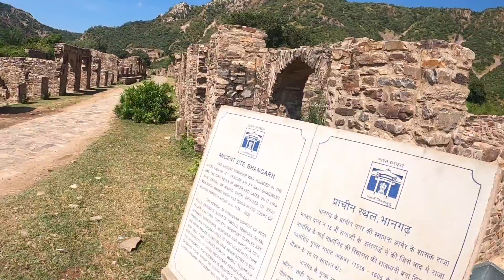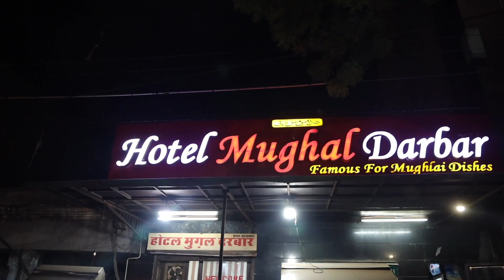Scariest place in India | chowki Dhani luxury experience | Pure mughlai food | Jaipur day 3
Day 3 in Jaipur

We visited Bhangarh Fort which is also know as the most haunted place in India. The drive from Jaipur to Bhangarh is around 2 hours.

 lunch we went to have Rajasthani Thali at Chowki dhani luxury resorts. It's a bit expensive seeing no refill in Rs 900 thali but the food was good.

We then went to this amazing paneer tikka place followed by Mughal food at a Dhaba which serves very economical food